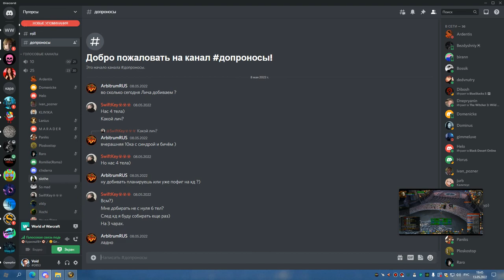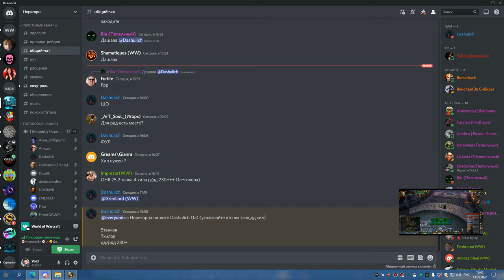3я часть ЦЛК 25об до синдры ДЦ 13 05 22